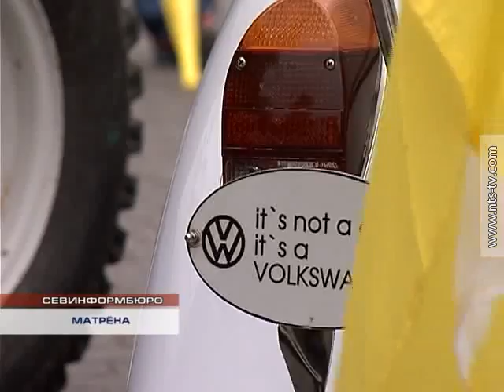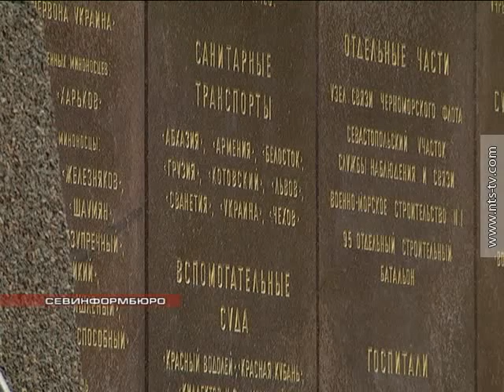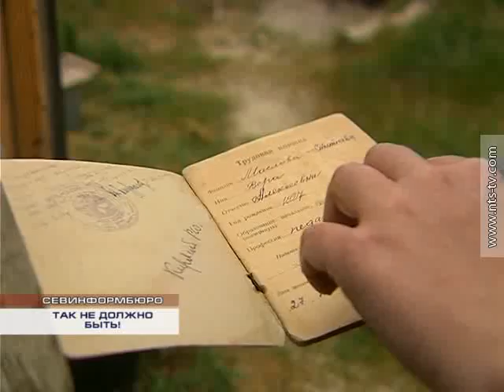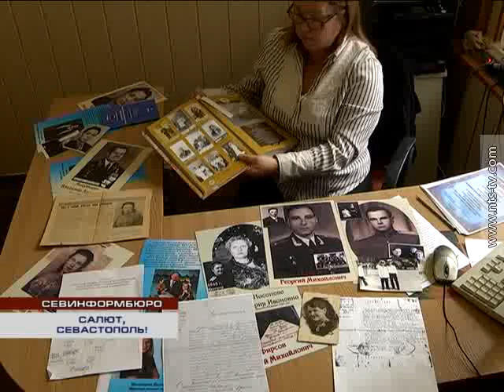29 04 2014 ВЫПУСК СЕВИНФОРМБЮРО